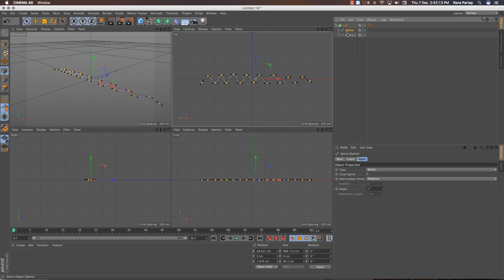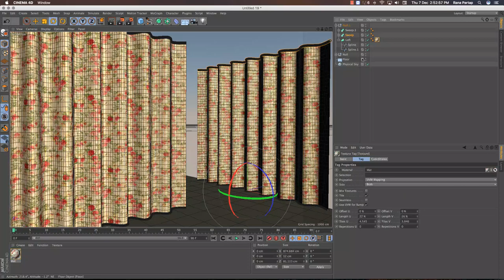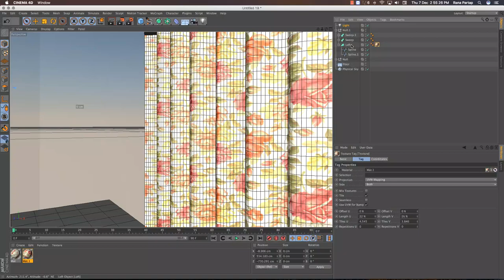CINEMA 4D TUTORIAL How to make Curtain with Loft